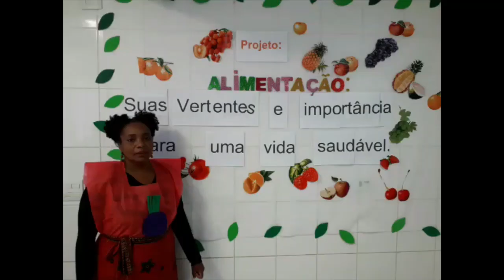Cca Pe Franco Villa Vargem Grande - O grande rabanete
A história do grande rabanete nos ensina que é a união que faz a força